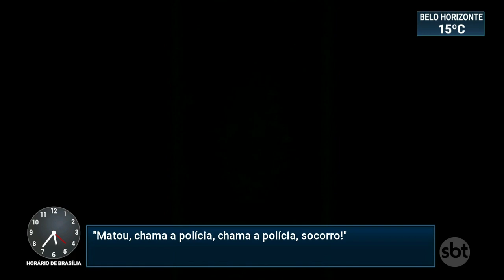Militar é preso após matar a mulher e o ex-vizinho a tiros em Brasília | SBT Notícias (14/06/19)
Um militar da reserva da aeronáutica foi preso em flagrante após matar a esposa e o ex-vizinho a tiros, dentro do apartamento onde o casal morava, em Brasília. Juenil Bonfim de Queiroz, de 56 anos, suspeitava que as vítimas tivessem um caso,

De acordo com a investigação, o suposto amante e ex-morador do edifício, Francisco de Assis, de 41 anos, era homossexual e foi ao prédio com o companheiro para visitar uma prima. O casal já estava de saída, quando Juenil apareceu armado e os obrigou a subir com ele. O sargento então, coloca os dois homens e a mulher no sofá e começa uma discussão. Em seguida, ele efetua os disparos.

A esposa do militar, Francisca Queiroz, de 57 anos, morreu no local. Já Francisco, que foi atingido na cabeça, chegou a ser socorrido e levado ao hospital, mas também não resistiu aos ferimentos. O companheiro dele conseguiu correr e pedir ajuda aos moradores, além de registrar todo o ocorrido.

O suspeito vai responder por feminicídio e homicídio qualificado por motivo torpe, sem chance de defesa à vítima, e pode ser condenado a 60 anos de prisão.

Ele e Francisca estavam juntos há 32 anos e tinham dois filhos. Durante o relacionamento, ela chegou a registrar um boletim de ocorrência por agressão, mas não pediu medidas protetivas.